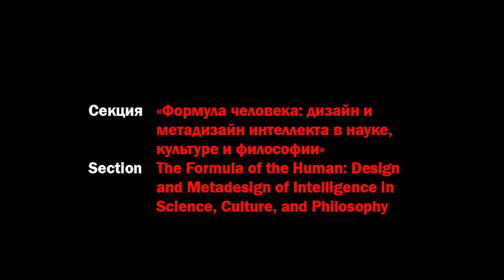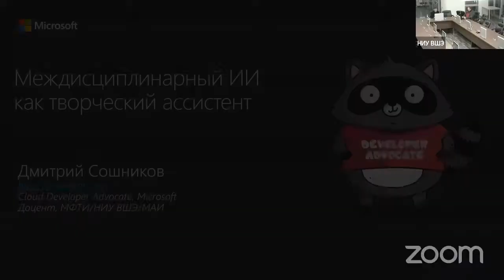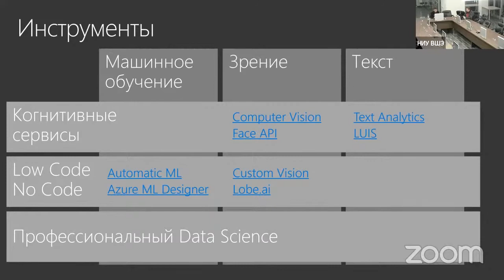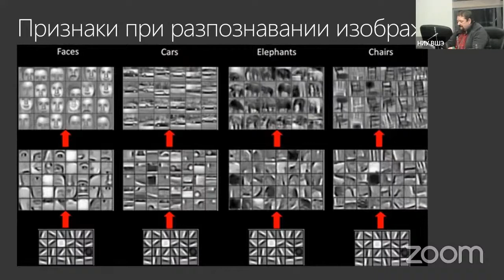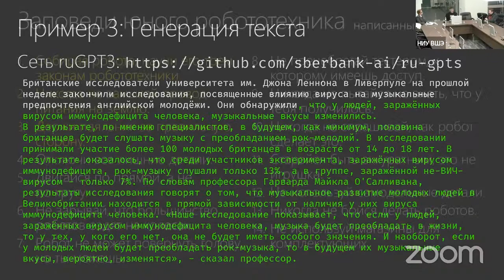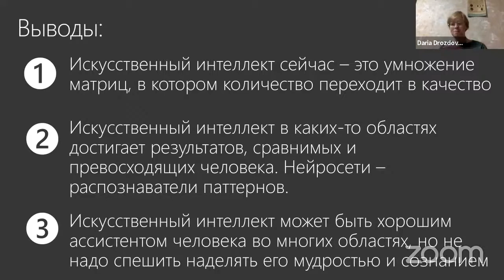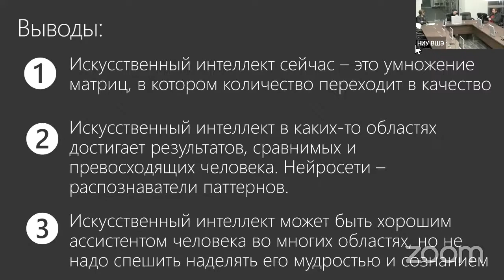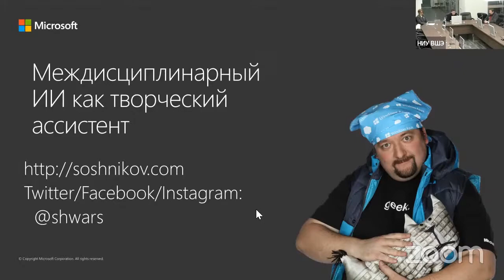Секция Формула человека дизайн и метадизайн интеллекта в науке, культуре и философии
Хайп вокруг искусственного интеллекта затронул не только науку и технологии, но и массовую культуру и гуманитарные исследования. Все чаще говорят о цифровом, алгоритмическом, вычислительном повороте в современном мышлении. Машины внедряются в самые разные направления человеческой жизни от медицины и права до искусства, экономики и политики. Для многих появление «сильного» ИИ, умеющего думать, действовать и осознавать себя, связано с утопическими ожиданиями. Синтетический разум лишен тела и эмоций, он абстрактен, а потому будто бы сможет достичь объективного знания и истины. В то же время множество дискуссий связано с проблематизацией понятия разума, интеллекта в кибернетических и робототехнических исследованиях. Для одних возможность вычленить в человеческой психологии абстрактные структуры познания позволяет построить на их основе модель, способную мыслить лучше, чем человек. Для других само абстрагирование человека сомнительно философски, этически и политически. Одни прославляют независимость интеллекта от тела, а для других тело — неизбежный посредник между разумом и миром. Кто-то стремится формализовать разум, превратив его в массив дискретных операций и процедур, а кто-то считает, что разум по определению является аналоговым и контекстуальным. Резюмируя эти дискуссии, можно сказать, что поиск универсальных кибернетических структур — своего рода дизайн интеллекта — стал основной задачей в построении научного образа человека. Таким образом, задачи наук об искусственном сегодня и в ближайшем будущем — не столько создать машину по образу и подобию человека, сколько воссоздать человека как абстрактную мыслящую машину. Этим создается перспектива метадизайна интеллекта, в котором инвариантные структуры этой кибернетической системы постоянно пересматриваются, соотносясь с многообразием способов из материальной реализации. Круглый стол посвящен этим и другим вопросам в трансдисциплинарной перспективе. Участники дискуссии с разных точек зрения оценят предпосылки и перспективы ИИ, научного моделирования когнитивных и креативных способностей человека, возможность их автоматизации и воспроизведения на искусственных носителях.

Рук. Мирошниченко Максим Дмитриевич, младший научный сотрудник Института гуманитарных историко-теоретических исследований имени А. В. Полетаева (ИГИТИ).

00:00:00 Старт/дисклеймер
00:00:05 Заставка
00:00:42 Старт работы секции
00:00:54 Приветствие руководителя и представление участников
00:05:30 Доклад "Междисциплинарный ИИ как творческий ассистент" - Сошников Дмитрий Валерьевич, канд. физ.-мат. наук, доцент департамента программной инженерии Факультета компьютерных наук НИУ ВШЭ
00:33:10 Доклад "Последнее искушение Искусственным Интеллектом" - Гаспарян Диана Эдиковна, канд. филос. н., PhD, доцент Школы философии и культурологии Факультета гуманитарных наук НИУ ВШЭ, старший научный сотрудник Научно-учебной лаборатории Трансцендентальной философии
01:20:30 Доклад "Люди и машины в советской научной программе искусственного интеллекта" - Кирчик Олеся Игоревна, PhD, ведущий научный сотрудник ИГИТИ им. А.В. Полетаева НИУ ВШЭ
01:58:10 Доклад "Модели приостановки диалектики в философских проекциях кибернетики" - Кети Чухров, д. филос, н., доцент Школы философии и культурологии Факультета гуманитарных наук НИУ ВШЭ